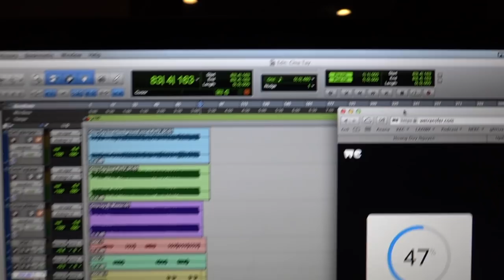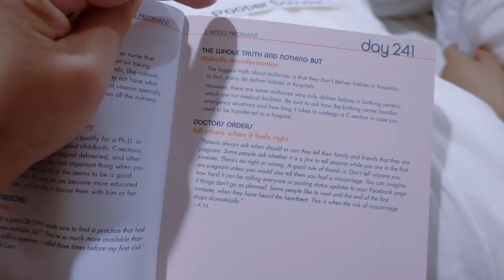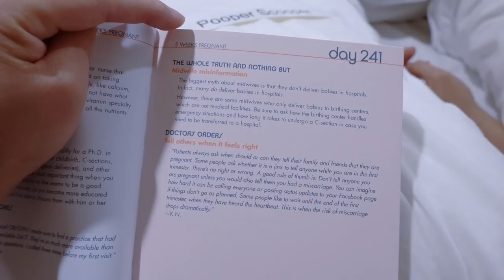Bleeding & Cramping During Pregnancy??!!! | Minnie's VLOG 622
I experienced some spotting and light bleeding today. Not sure if that's a good sign or if it's normal to bleed during pregnancy. My husband is not taking it so well but I'm trying my best to keep his spirits up. Hopefully nothing is worn and everything will be ok.